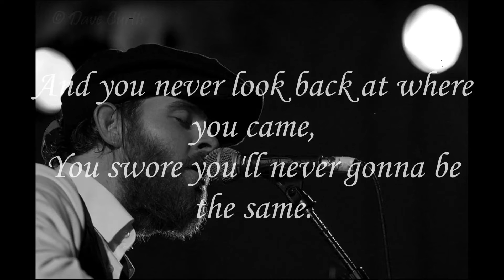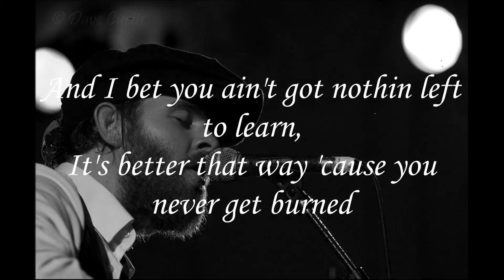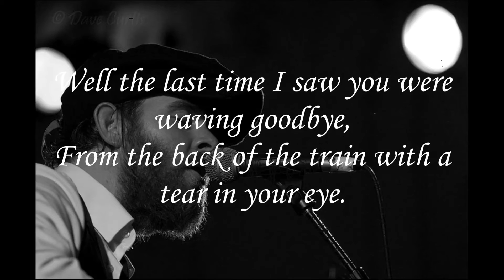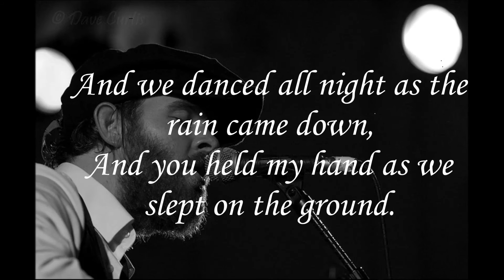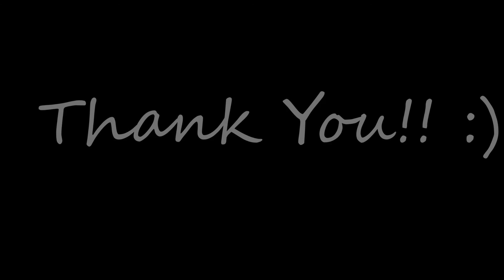Joe purdy - Miss Me (Lyrics)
'Joe Purdy Miss Me' from the album: "Last Clock On The Wall (2009)"